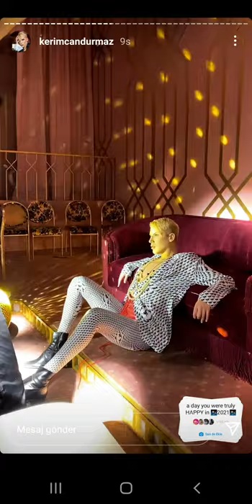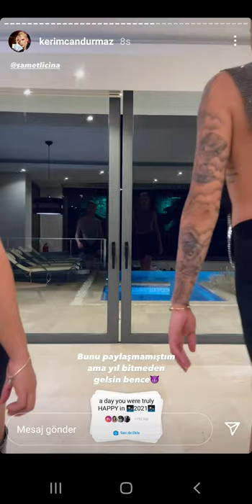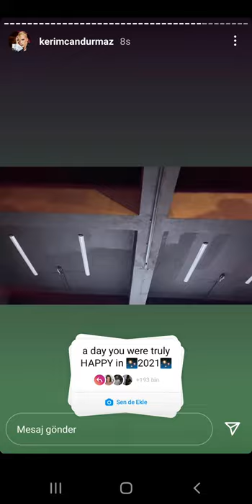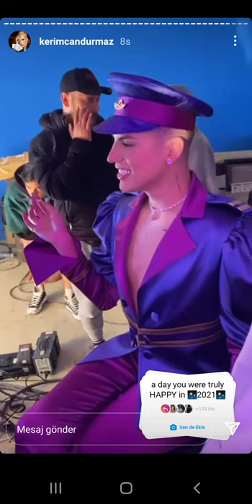Kerimcan's life style in 2021